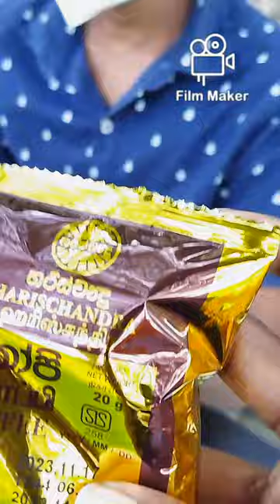සනත් නිශාන්ත මෝංගල් ඩබල | වැස්සට මෝලේ පෙගිලා day in my life | daily vlog | sanath nishantha